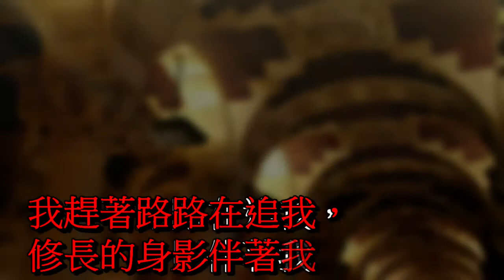03 【夕陽伴我歸】藍鵲家族人生拾遺 延壽連長 2020 10 31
【夕陽伴我歸】

夕陽已染紅了大地，我正在回家的路上
我趕著路路在追我，修長的身影伴著我
燦爛的彩霞在微笑，溫暖我寂寞的心窩
只見那背後的景物，一一似向我道再見

當夕陽西下的時候，留下了一片片紅霞
讓眼波交織的光芒，伴我腳步聲
回到可愛的家
『人生，因緣而聚，因情而暖』